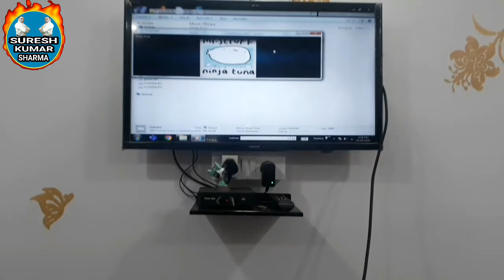TV Convert to Monitor || TV को Computer Monitor कैसे बनाएं || vga to hdmi || vga to hdmi converter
👉VGA to HDMI Adapter =

👉VGA TO HDMI ADAPTER Mini =

👉3.5mm Aux Cable =

👉VGA to VGA cable =

👉HDMI to HDMI CABLE =

How to make any normal TV a computer monitor.This video explains that if your CPU has a VGA port and the TV has an HDMI port then how can you connect your CPU to the TV. You can make TV very easily a monitor of a computer by watching this video.Watch the video for complete details.

How to connect tv with cpu

VGA TO HDMI 1080P FULL HD AUDIO VIDEO CONVERTER ADAPTER WITH USB CABLE & 3.5mm AUDIO PORT CABLE FOR LAPTOP,COMPUTER.

किसी भी नार्मल टीवी को कंप्यूटर का माॅनिटर कैसे बनाएं । इस विडियो में बताया गया है के अगर आपके सी पी यू मे वि जी ए पोर्ट है और टीवी में एच डी एम आई पोर्ट है तो आप अपने सी पी यू को टीवी से कैसे कनेक्ट कर सकते हैं । आप इस विडियो को देख कर बहुत ही सरलता से टीवी को कंप्यूटर का माॅनिटर बना सकते हैं । पूरी जानकारी के लिए विडियो देखें ।
और इस विडियो को लाईक करीये शेयर करीये और हमारे चैनल को सबशकराईब करीये.